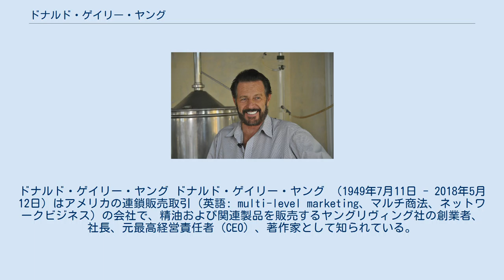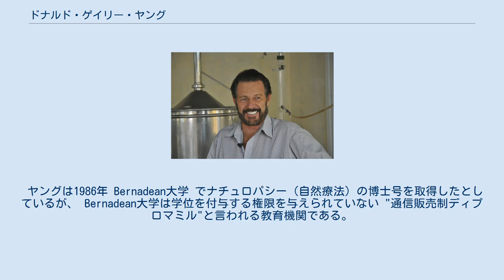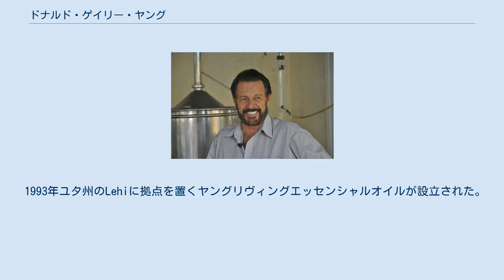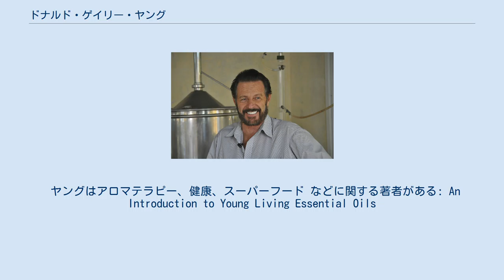ドナルド・ゲイリー・ヤング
ドナルド・ゲイリー・ヤング ドナルド・ゲイリー・ヤング （1949年7月11日 - 2018年5月12日）はアメリカの連鎖販売取引（英語: multi-level marketing、マルチ商法、ネットワークビジネス）の会社で、精油および関連製品を販売するヤングリヴィング社の創業者、社長、元最高経営責任者（CEO）、著作家として知られている。
 1949年7月11日に アイダホ州サーモンで生まれ、アイダホ州 Challisで育ち、 Challis高校を卒業した。
 卒業後、カナダの ホームステッド法（自営農地法）で取得したブリティッシュコロンビアの土地に移住した。
 ヤングによると、24歳のとき事故により車椅子での生活を余儀なくされた。
 この彼の主張を証明する医療診療記録は存在しない。
 リバビリテーションをする中で代替医療に興味を持ち、精油により痛みが和らぐという経験をした。
 ヤングはMary Billeterと結婚してヤコブ、ヨーゼフという二人の息子がいる。
 2018年5月12日、脳梗塞による合併症のため、ソルトレイクシティにて死去。
68歳没。
 1982年、ヤングの娘は水中出産中に溺死した。
死因は酸素の欠乏によるものだった。
 ヤングはそれ以前にも同様の水中出産を計画して健康検査官と検察官から警告を受けていた。
州当局はヤングと前妻のDonnaを幼児傷害を行った場合には告訴すると告知していた 1983年、覆面女性警察官がヤングに水中出産を依頼した。
 ヤングは水中出産は断ったが、彼女に胎児検診を、がん治療を彼女の母親に施しワシントン州警察に無免許での医療行為により逮捕され、有罪判決を受けた。
 ヤングは1986年 Bernadean大学 でナチュロパシー（自然療法）の博士号を取得したとしているが、 Bernadean大学は学位を付与する権限を与えられていない "通信販売制ディプロマミル"と言われる教育機関である。
 ヤングは卒業後 American Institute of Phystoregenerologyを卒業したとしていたが、後に創設者および研究所職員が彼の主張を否定し、ヤングも"彼がこの研究所を卒業したことはない"という主張を認めた。
 1986年-1987年にはヤングはメキシコのティフアナでRosarita Beach Clinicを経営していた。
 このクリニックは郵送による血液分析を行っていた。
 ロサンゼルス・タイムズの告発によると、記者がこの診療所に猫や鶏の血液をヒトの血液と称して送ったところ、分析の結果、肝臓等に問題が発見されたとされ在宅デトックスプログラムを勧められた。
それらの血液は経験を積んだ血液病理学者には容易にヒトの血液と区別されるものであった。
 1989年にヤングはワシントン州スポケーンで植物の栽培を始め、蒸留設備を二つ設置した。
 1993年ユタ州のLehiに拠点を置くヤングリヴィングエッセンシャルオイルが設立された。
 この会社はアメリカユタ州、フランス、エクアドルに農地を持ち、連鎖取引販売で精油を販売する。
 2016年ヤングリヴィングは、2015年の売上高のは1億米ドル超であり が最大の精油会社であるとしている。
 ヤングはアロマテラピー、健康、スーパーフード などに関する著者がある: An Introduction to Young Living Essential Oils